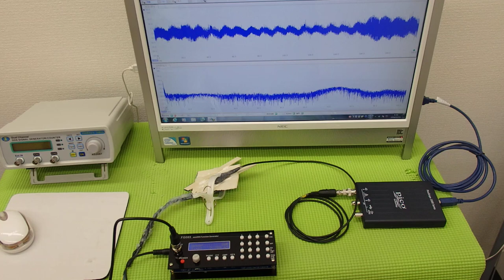‹メガヘルツ›の超音波発振制御技術 ultrasonic-labo 超音波システム研究所